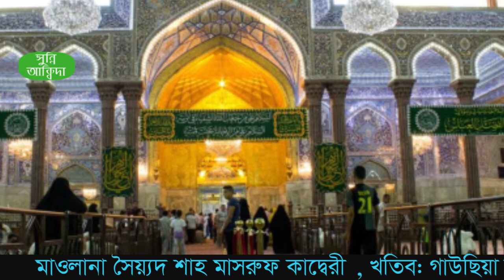Imam Hussain| KARBALA NAAT SHARIF| ZAHRA KA LAL JIS DAM| BY SYED SHAH MASRUF QADRI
KARBALA_NAAT_SHARIF | | ZAHRA KA LAL JIS DAM | | BY SYED SHAH MASRUF QADRI
সৈয়্যদশাহমাসরুফকাদেরী​​​​। (মাঃজিঃআঃ)
খতিব​: গাউছিয়া আজিজিয়া শাহী জামে মসজিদ, ইমাম শেরে বাংলা (রহ:) দরবার    শরীফ
হাটহাজারী​ পৌরসভা, চট্টগ্রাম।